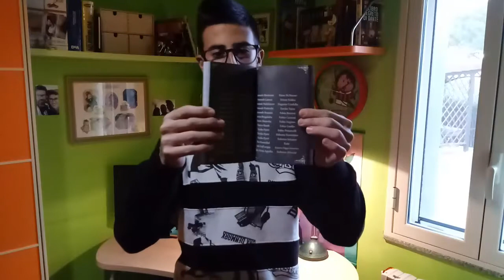Recensione Memento Mori di Mangaka96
Per comprare il manga nella versione standard
Per comprare il manga con la sovraccopertina